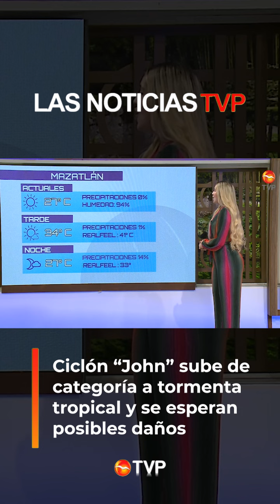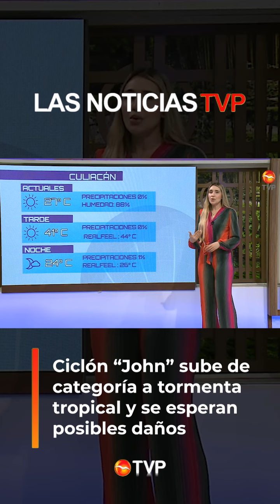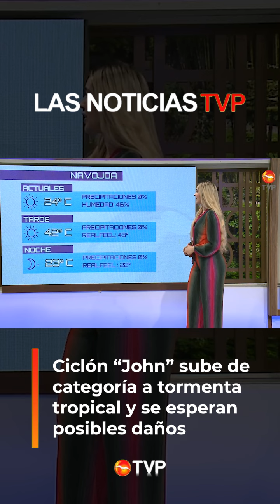El clima de hoy con Marisol Dovala 🌤️ | La chica del clima TVP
Marisol Dovala nos trae el reporte del clima para Sinaloa y Sonora, mantente informado de las condiciones del clima 😍